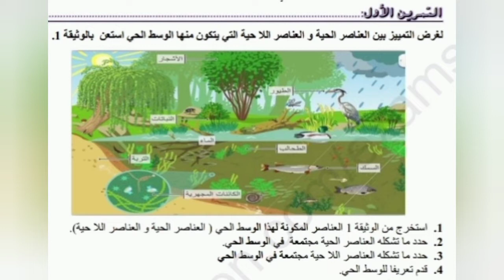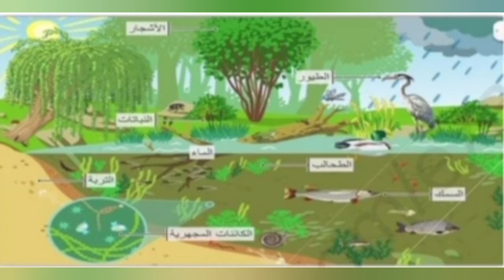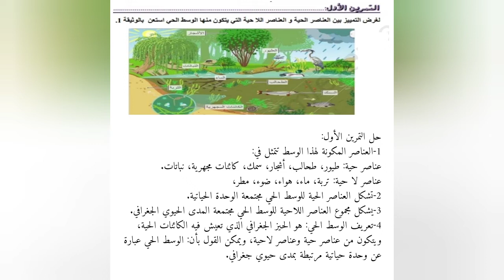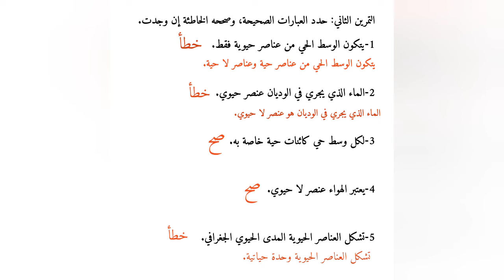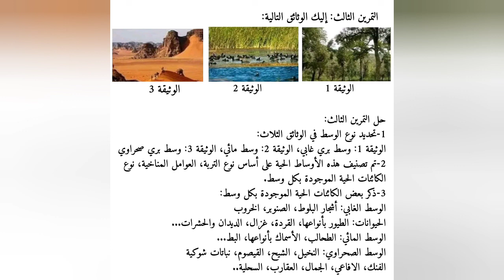تمارين حول خصائص الوسط الحي علوم طبيعية ثانية متوسط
سلسلة تمارين حول خصائص الوسط الحي الثانية متوسط